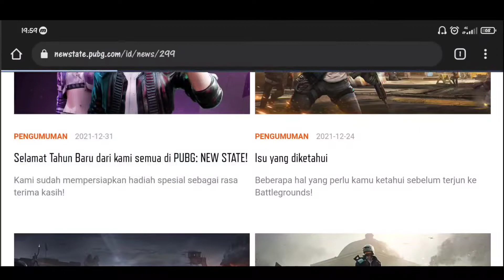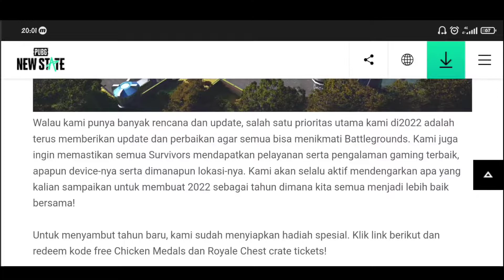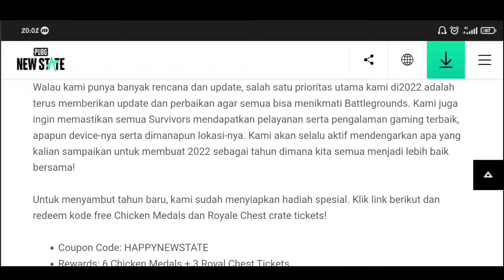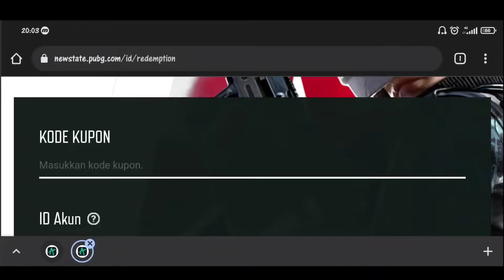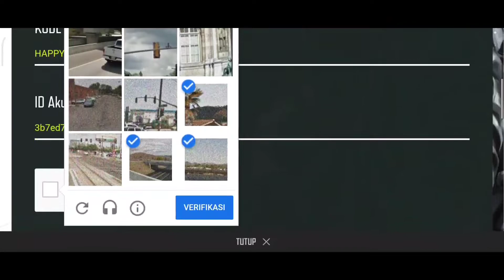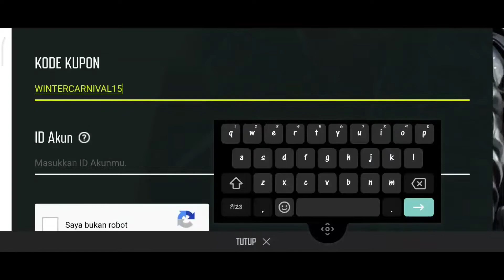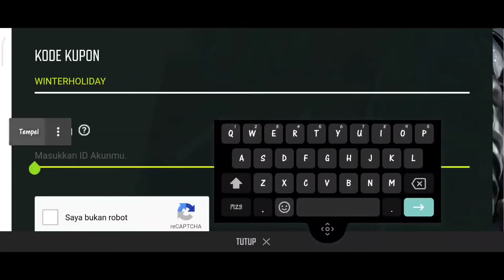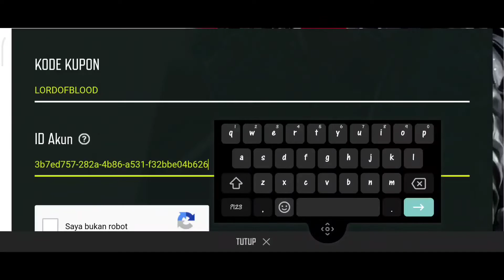Redeem Code PUBG New State 2022 | Bocoran Peta & Senjata Baru PUBG New State Update Patch Mendatang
Hallo cuy,
Divideo ini sedikit gua bahas mengenai update besar yang bakal di adakan dev PUBG New State,yang bakal menambahkan Peta/Map baru dan juga senjata baru ,dan di video kali ini juga gua bagiin 4 Redeem Code limited yang bisa kalian klaim ...

Terimakasih 🙏